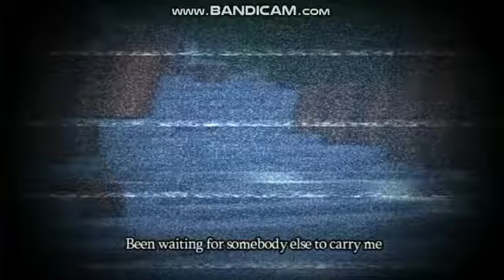Say Amen (Saturday Night) | Aaron vs Ein Music Video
Edit of Panic! At The Disco's, "Say Amen (Saturday Night)" and an edit of some moments of The Emerald Secret battle!

Photo: (Idk cause I got it off Google Images. Sorry...)

Recorder: Bandicam.

The Song Used: Can't Be Bothered To Find It, So Sorry!

SO EXCITED FOR THE NEW FRIGGIN ALBUM GUIAWROGBAIOBGAOGA